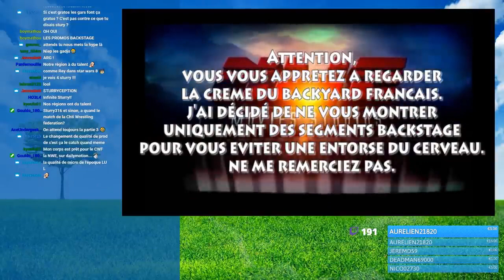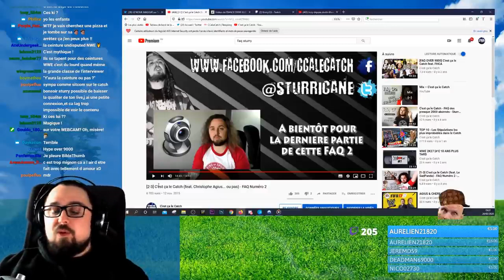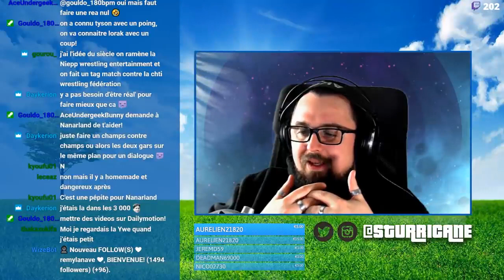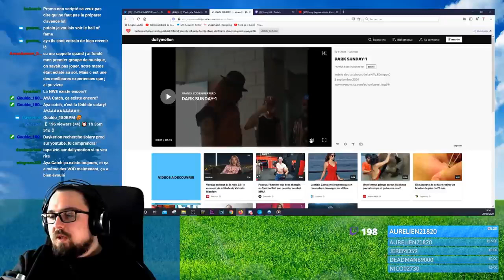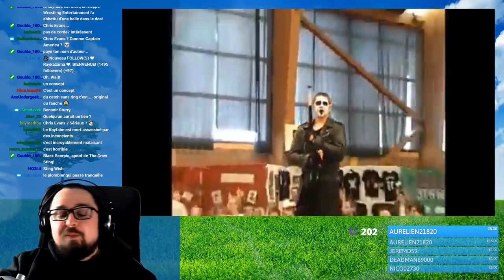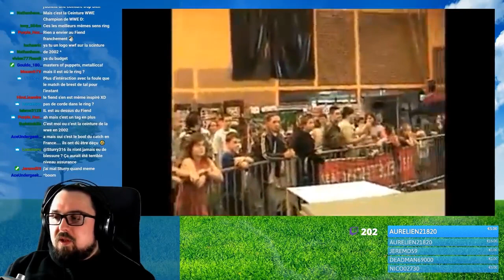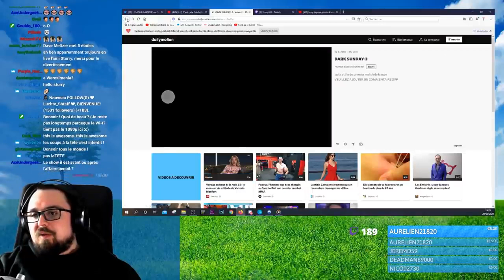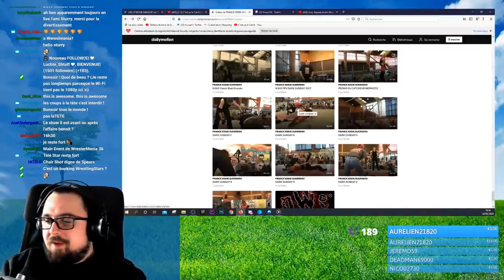[On regarde du Catch] NWE - Le vrai catch par EQUIPE - PAS DE CORDES ! PAS DE RING !